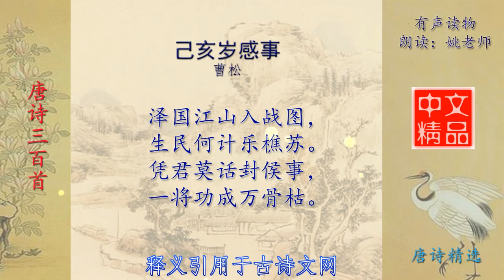己亥岁感事 唐诗 曹松 唐诗三百首精选赏析